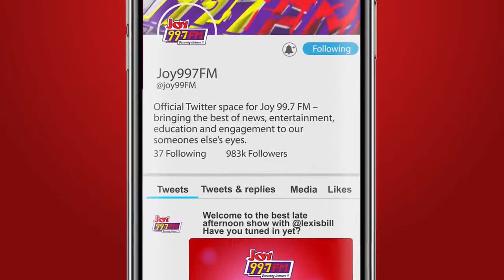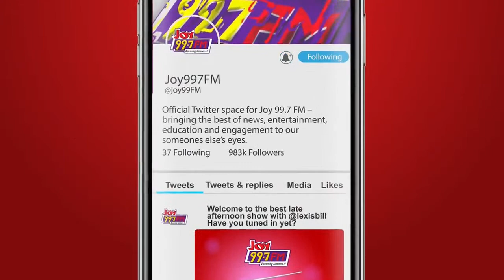The Super Morning Show | Monday, October 24, 2022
Watch the Super Morning Show with Winston Amoah, Mamavi Owusu-Aboagye and Raymond Acquah as they continue the conversation on galamsey. We bring you the concluding part of our documentary on galamsey, Destruction For Gold.